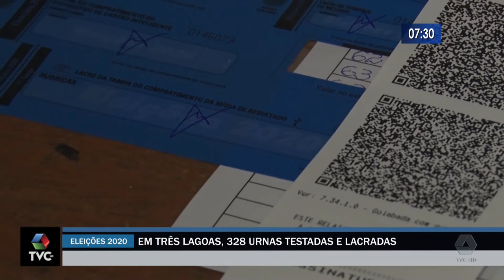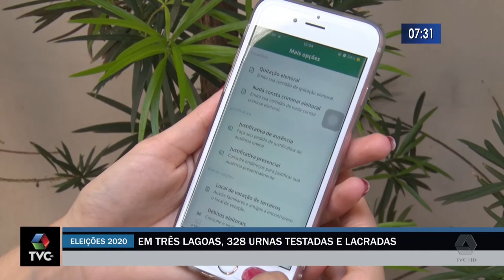Em Três Lagoas, 328 urnas testadas e lacradas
a